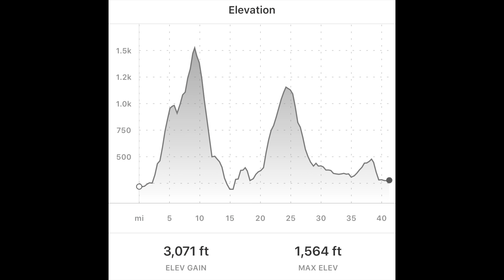Els Angels Climb Plus Loop Back to Girona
Cyclist's favorite Els Angels Climb Plus Loop Back to Girona